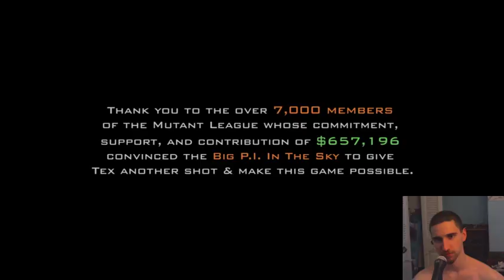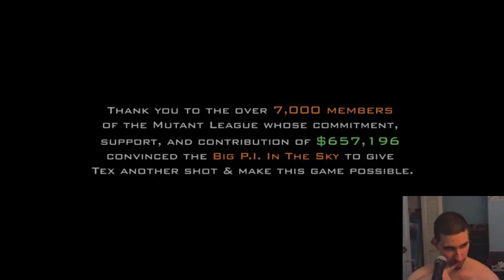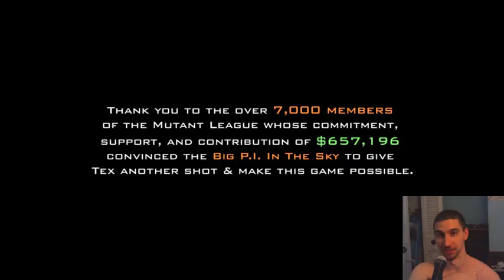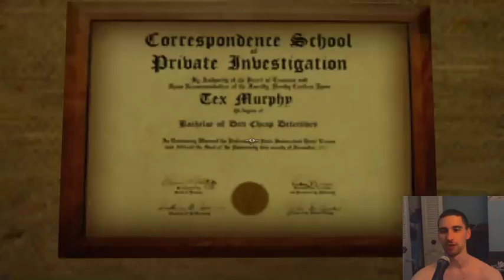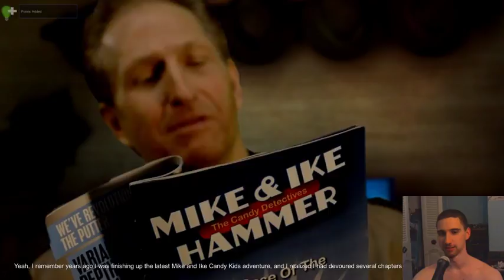[Livestream] Tesla Nipples Effect (only part)